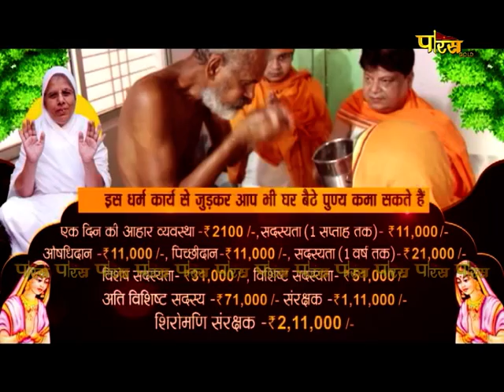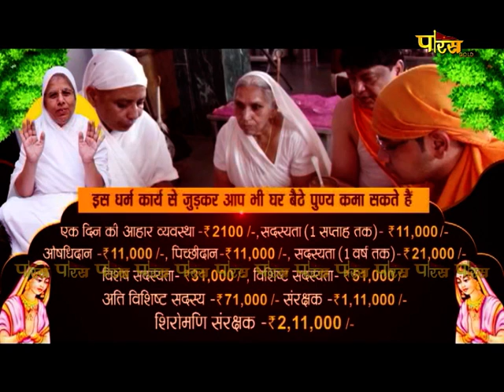Aryika Shri Srishti Bhushan Mata Ji | Mangal Pravachan | आर्यिकाश्री सृष्टिभूषण माता जी | 25/05/22